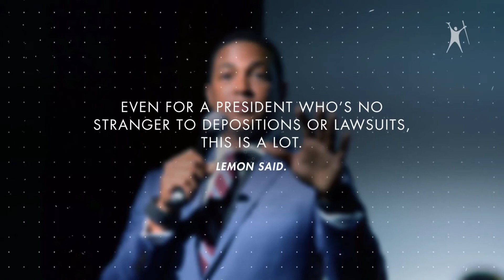Watching Don Lemon be completely over Trump’s sex scandals is all of us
Don Lemon has clearly had enough of Donald Trump and his antics in the White House.